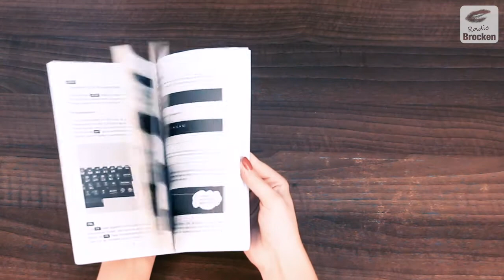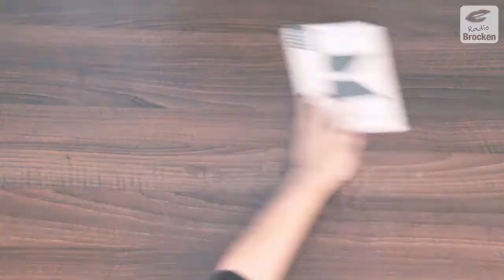Die 80er: Wer kennt's noch?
Drücke "Gefällt mir!", wenn Du diese einzigartigen Gegenstände aus den 1980er-Jahren noch kennst. Die coolsten 80er-Hits hörst Du übrigens im Radio Brocken 80er-Stream!

### Radio Brocken ###
- Die beste Musik für Sachsen-Anhalt
- Top-Aktuell informiert mit den Sachsen-Anhalt-Reportern
- 80er, 90er, Lovesongs, Best of... Die Radio Brocken Web-Streams